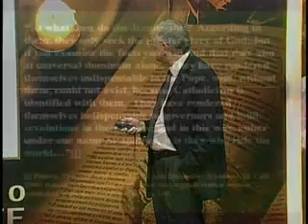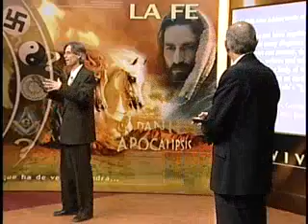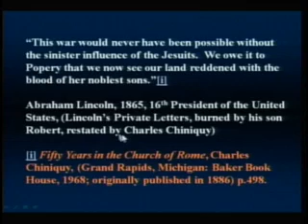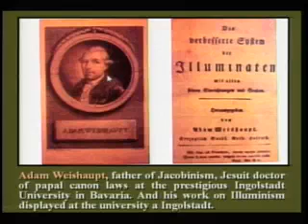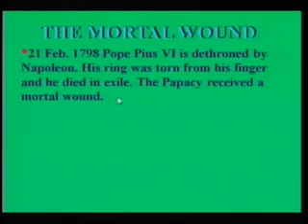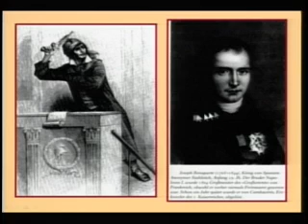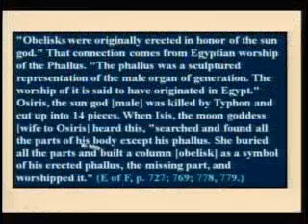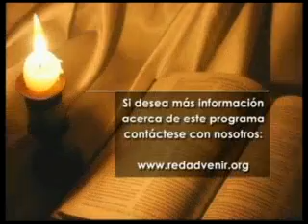15_Revoluciones_Tiranos_Y_Guerras_1